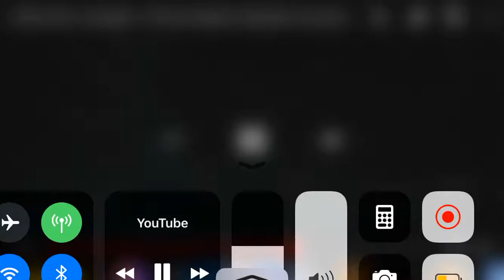It’s finite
If life is left unchecked it will cease to exist